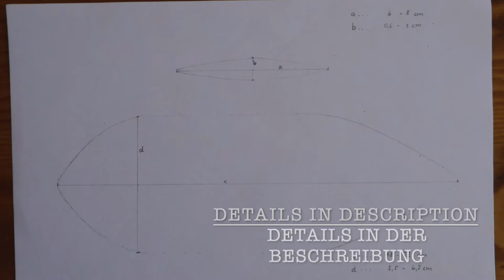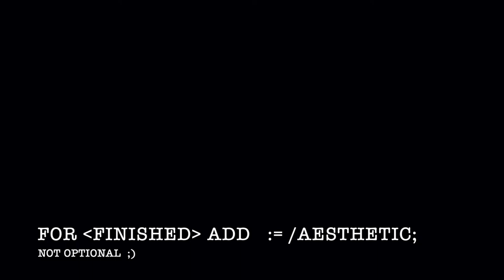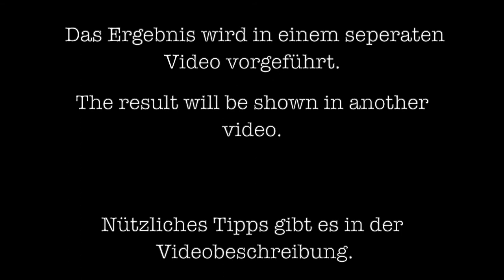🌿 Schwirrholz Bauanleitung ~ How to make a Bullroarer ~ DIY Ritual Healing Sound Instrument Tutorial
➡️Für Erfahrungen und Tipps weiter unten...

Hier klicken, um Ergebnis anzuhören / Click here to listen result

Erfahrungen und Tipps:

‼️ Sichheitshinweis:

Draußen und nicht in der Nähe von Personen verwenden. Knoten, Schnur und Stabilität der Holzöse vor Gebrauch prüfen. Mit einem entsprechend großen Schwirrholz kann mal locker jemanden umbringen.

Beim schnitzen schön locker bleiben, Pausen machen und immer vom Körper weg schnitzen. Tee trinken nicht vergessen ;)

Größe und Material:

Das Schwirrholz braucht ein gutes Eigengewicht, damit es ordentlich geschwungen werden kann. Das lässt sich nach eigenem ermessen abschätzen. Einfach probieren! Schwirrhölzer aus Ausgrabungen sind 20 cm bis zu 60 (!) cm lang und bestehen aus Hartholz, Knochen oder Horn.

Form:

Das Instrument erscheint in vielen Formen. Ich habe die Erfahrung gemacht, dass eine einfache Flügelform ohne Riefen einen klareren Klang erzeugt als die in diesem Video vorgestellte Variante. Einen Direktvergleich findet ihr in einem anderen Video von mir. Probiert es einfach, und teilt eure Ergebnisse gern!

Holzgriff:

Der Holzgriff macht den Gebrauch deutlich einfacher. Tipp:

1. Bohrt ein Loch mit Schnurdurchmesser durch das Holz.
2. Bort noch einmal bis zur Hälfte mit einem dickeren Bohrer gegen.

Darin kann dann der Knoten der Schnur zur Befestigung verschwinden.

Um ein Schwirrholz zu bauen braucht man nicht viel - Geduld und Hingabe machen es jedoch leichter. Belohnt wird man allenfalls: es ist ein besonderer Genuss einem Stück Holz durch Zuwendung seltene Klänge zu entlocken.
Experiences and tips:

‼ ️ Safety notice:

Use outdoors and away from people. Check the knot, cord and stability of the wooden eyelet before use. With a large Bull-Roarer you can easily kill someone.

When carving, stay relaxed, take breaks and always carve away from your body. Don't forget to drink tea;)

Size and material:

The Bull Roarer needs a good weight so that it can be swung properly. This can be assessed at your own discretion. Just try it! Bull roarers from excavations are 20 cm to 60 (!) cm long and are made of hardwood, bone or horn.

Shape:

The aerophone appears in many forms. I have found that a simple wing shape without jags produces a clearer sound and better whirring than the variant presented in this video. You can find a direct comparison in another video of mine. Just try! If you found something don't hesitate to share.

The Wooden handle:

... makes it much easier to use. Tip:

1. Drill a hole with (diameter of the cord)through the wood.
2. Drill again up to half with a thicker drill.

The knot of the cord for fastening can then disappear therein. Looks great.

You don't need a lot to build a bull roarer - but passion and patience make it easier. At most, you will be rewarded: it is a special pleasure to elicit rare sounds from an old piece of wood.